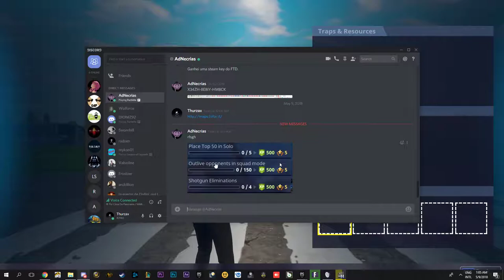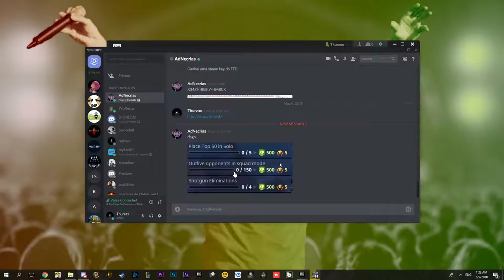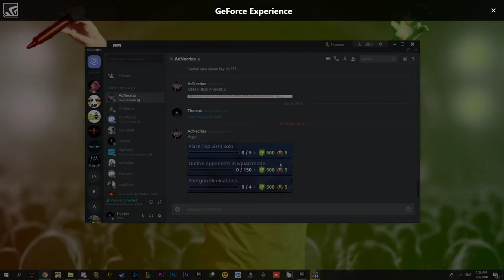Fortnite again?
GPU: GeForce GTX 1060 6GB
CPU: Intel(R) Core(TM) i7-4790K CPU @ 4.00GHz
Memory: 16 GB RAM (15.94 GB RAM usable)
Current resolution: 1920 x 1080, 60Hz
Operating system: Microsoft Windows 10 Home